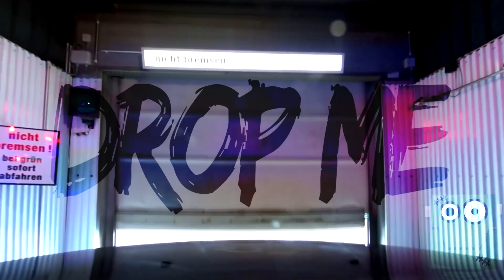Drop Me (Original Mix)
New Electro track from Seth Sharp - one of the founding members of Plur Iceland!